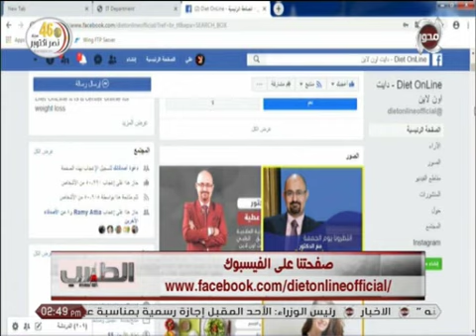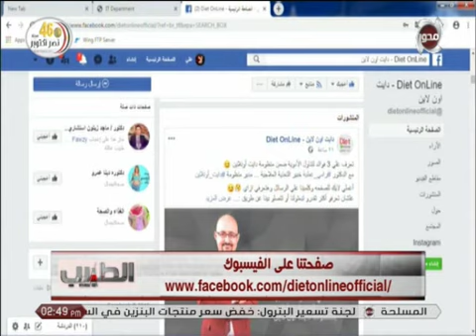الطبيب | تعرف على المنتجات الخاصة بـ "دايت أونلاين" و كورس تخسيس المناسب مع وزنك